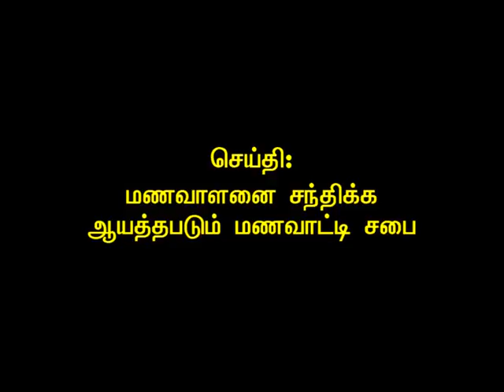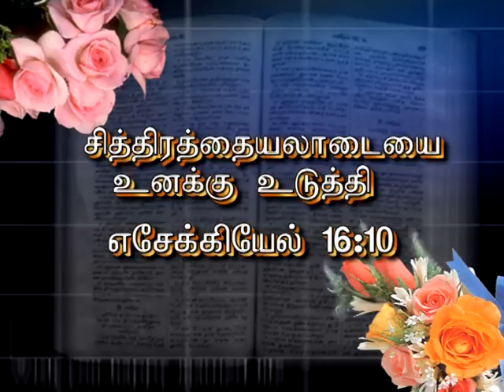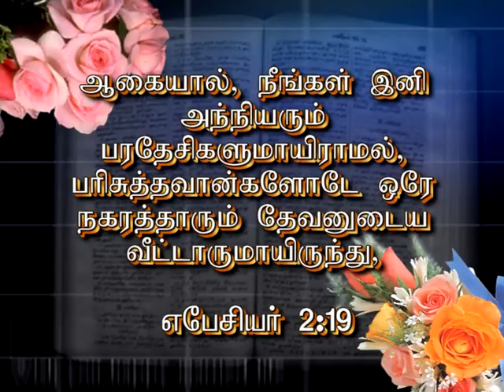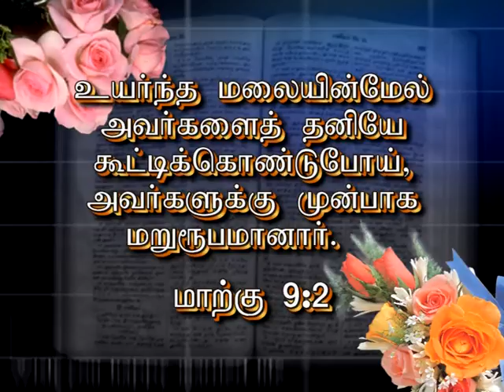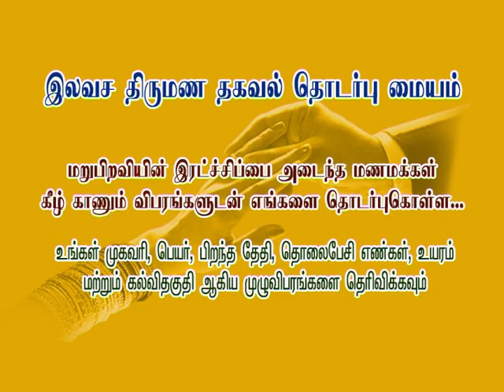EPISODE 055 மணவாளனை சந்திக்க ஆயத்தப்படும் மணவாட்டி சபை part-2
மணவாளனை சந்திக்க ஆயத்தப்படும் மணவாட்டி சபை part-2 EPISODE 055
HOLY NEW JERUSALEM BRIDE CHURCH
பரிசுத்த புதிய எருசலேம் மணவாட்டி சபை
HNJBC PASTOR ASIRVATHAM EPISODE-055